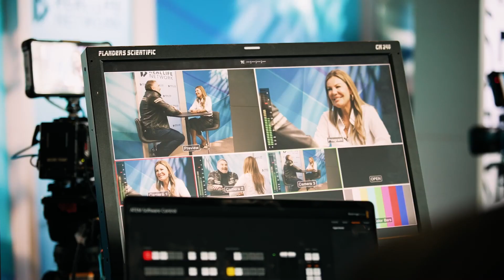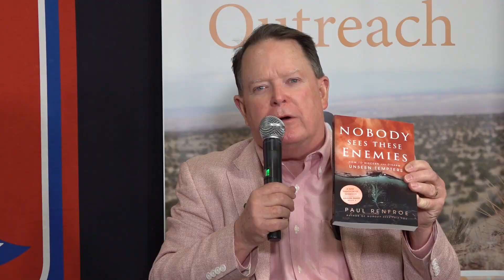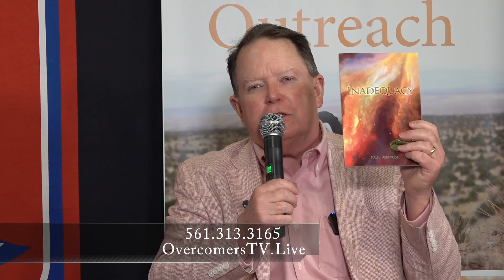NRB 2024 - Pastor Chuck Reich with Paul Renfroe - Author “No One Sees These Enemies” FrankSpeech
You're smart not to risk willful blindness. Wising up to your unseen enemies transforms your effectiveness to live like heaven. I urge you not to delay, because neither you nor I are guaranteed tomorrow. From there—who knows what awaits us?

- ANSWERING THE CALL TV Series is produced by Horizon Media Studios - 501(c)(3) non-profit media ministry that features other Christ-centered ministries who are "ANSWERING THE CALL".